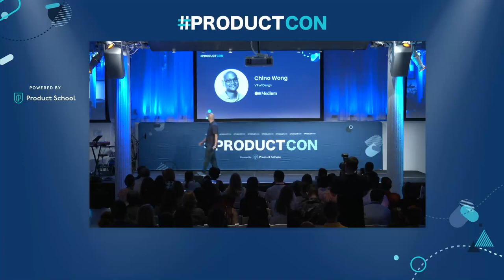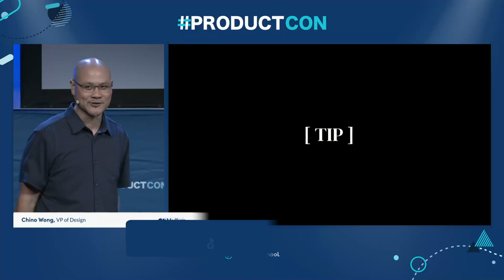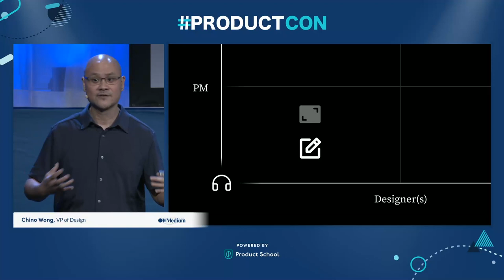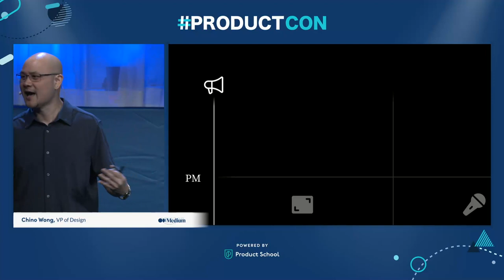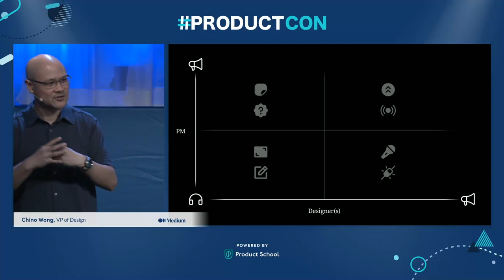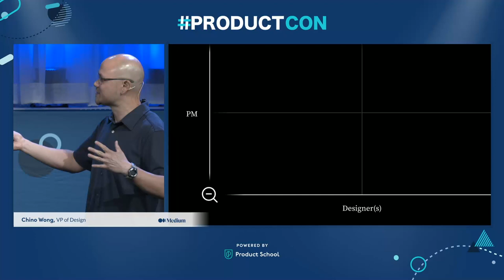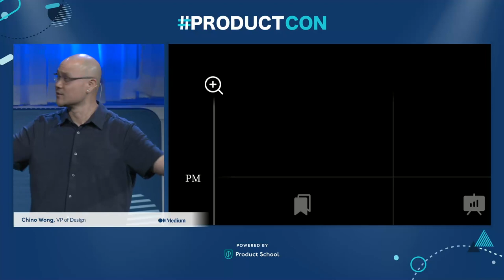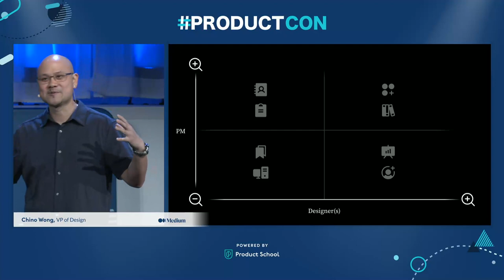ProductCon NY '23: Designers & PMs: Level Up Product Development by Medium VP of Design, Chino Wong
ABOUT THE SPEAKER:
Chino is currently the VP of Design at Medium, and also serves as the Head of the Product Organization, overseeing Product Management, Data Science, User Services, and Trust & Safety, in addition to Product Design and Research. With over two decades of experience, Chino has helped to build exceptional teams and products for both large and small technology companies, as well as global advertising agencies.